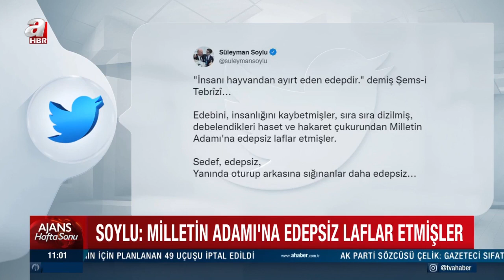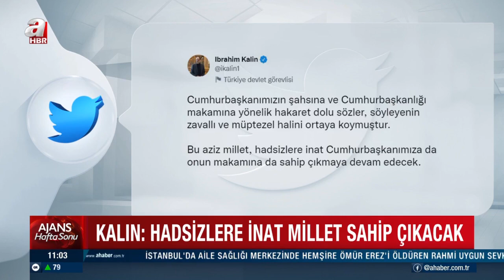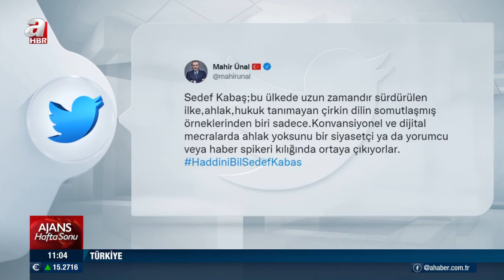Sedef Kabaş'ın Erdoğan'a yönelik sözleri infiale neden oldu! | A Haber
Gazeteci Sedef Kabaş, katıldığı bir televizyon programında Başkan Recep Tayyip Erdoğan’a yönelik hakaretlerde bulundu.